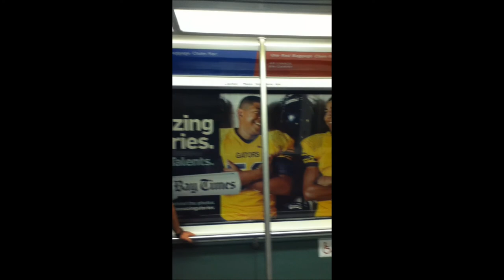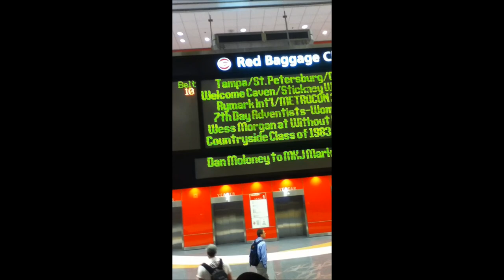EXPLORE Tampa Airport: Walk from Airside E, Tram, Baggage Claim Area to the Rental Car Center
EXPLORE Tampa Airport: Walk from Airside E, Tram, Baggage Claim Area to the Rental Car Center in 5 minutes!